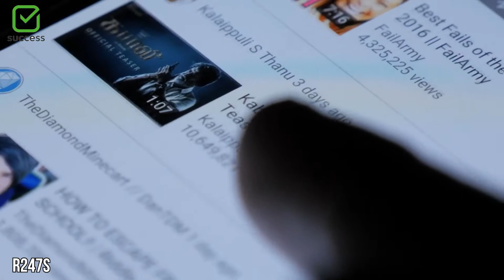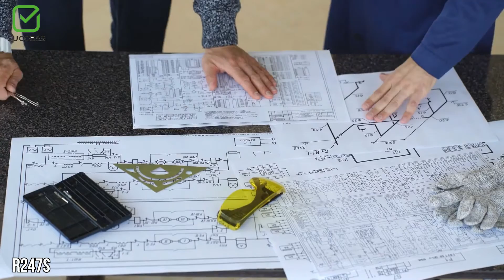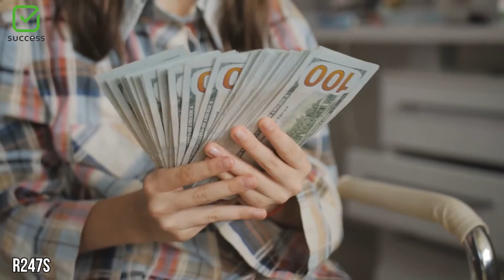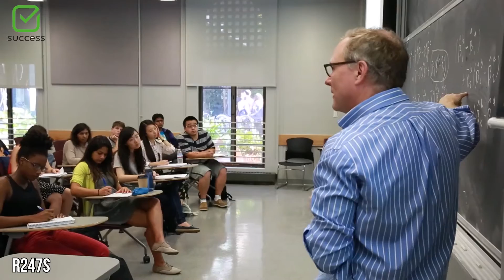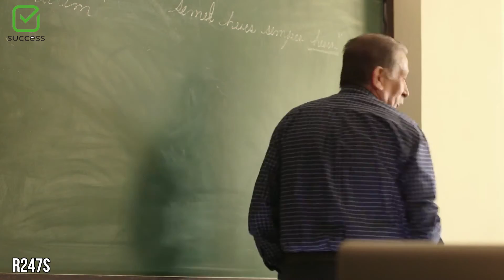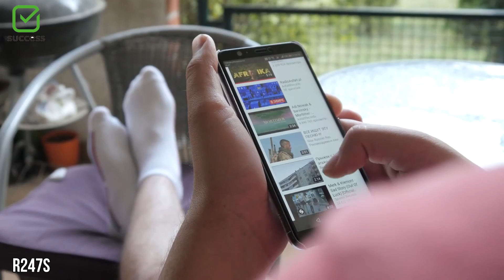10 Best Universities For Engineering in United States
10 Best Universities To Study Engineering in USA - Top Engineering Universities in USA, Top 10 Universities For Engineering in the World, Best School Of Engineering USA, Study Abroad in USA. If you are interested in studying any kind of Engineering, here are some of the Best Universities in the World, please watch to the end. Electrical Engineering, Mechanical Engineering, Civil Engineering, Computer Science Engineering and many more, This video is absolutely for you. Engineer

0:00 INTRODUCTION
1:06 MASSACHUSETTS INSTITUTE OF TECHNOLOGY - MIT
1:47 CARNEGIE MELLON UNIVERSITY
2:33 CALIFORNIA INSTITUTE OF TECHNOLOGY
3:11 GEORGIA INSTITUTE OF TECHNOLOGY
3:59 UNIVERSITY OF MICHIGAN- ANN ARBOR
4:45 UNIVERSITY OF CALIFORNIA - BERKELEY
5:19 PURDUE UNIVERSITY -WEST LAFAYETTE
6:02 UNIVERSITY OF SOUTHERN CALIFORNIA -VITERBI
6:41 UNIVERSITY OF ILLINOIS - URBANA CHAMPAIGN
7:14 STANFORD UNIVERSITY - CALIFORNIA